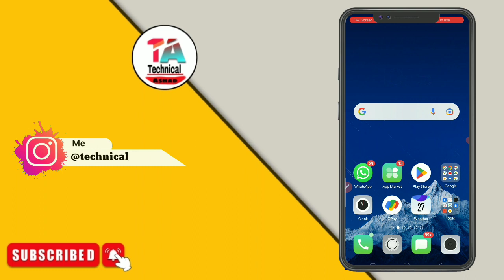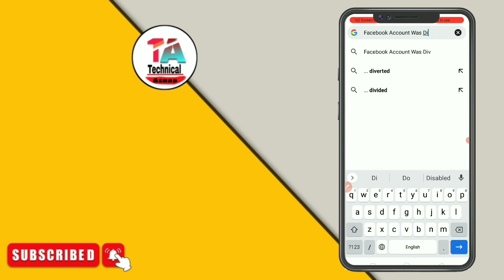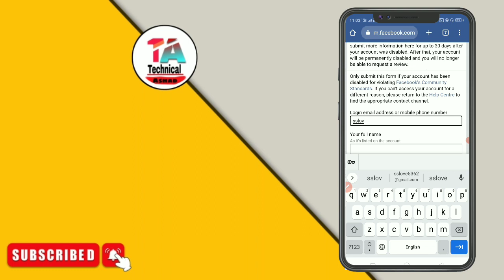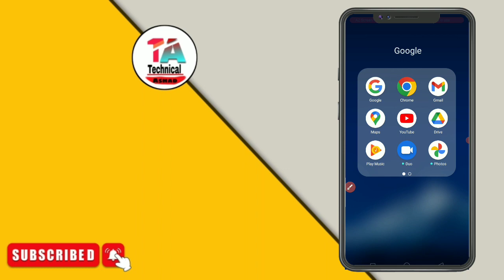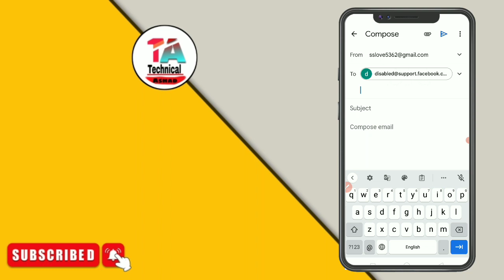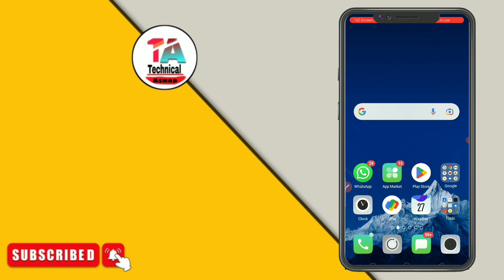Permanently Facebook I'd Disabled | Undisable Only 1 Hours Me | New Working Trick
💥 Submit Text 💥

Sir I Think My Facebook Account Was Permanently Disable Byy
Mistake Of server I Don't Have Not Use any Third Party App And Not Broke Any Community guideline
But Nowl Can login my Account So My Account Is Not Login please Help Me Back My Account It's
Very
Important For me Thanku Facebook Team

Facebook Name :-
Mobile NO :-

▬▬▬▬▬▬▬▬▬▬▬▬▬▬▬▬▬▬▬ INSTAGRAM DISABLED ACC OPEN ▬▬▬▬▬▬▬▬▬▬▬▬▬▬▬▬▬▬▬FACEBOOK ACCOUNT UNLOCK🔴 ▬▬▬▬▬▬▬▬▬▬▬▬▬▬▬▬▬▬▬ FACEBOOK ACCOUNT SQUARE KRE🔴 ▬▬▬▬▬▬▬▬▬▬▬▬▬▬▬▬▬▬▬ HOW TO CHANGE FB STYLIS NAME🔴 ▬▬▬▬▬▬▬▬▬▬▬▬▬▬▬▬▬▬▬ FACEBOOK REPORTING TRICK 🔴 ▬▬▬▬▬▬▬▬▬▬▬▬▬▬▬▬▬▬▬ INSTAGRAM DISABLED ACC OPEN 🔴 ▬▬▬▬▬▬▬▬▬▬▬▬▬▬▬▬▬▬▬ FACEBOOK HACK ACC RECOVER 🔴

POPULAR * HASHTAG:-

how to recover disabled facebook account your account has been disabled
my facebook account has been disabled
my account has been disabled
disabled facebook account recover
disable facebook account 2022
facebook community standards
go to community standards facebook Facebook disabled account kaise recover kare 2022